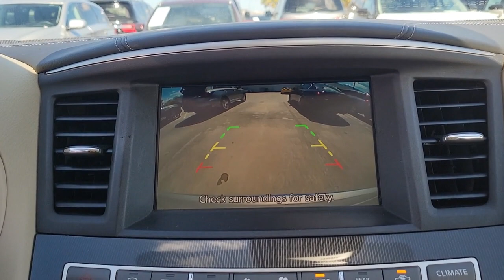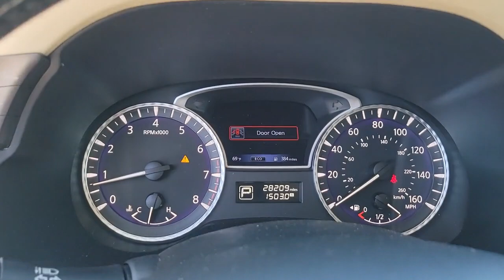2020 INFINITI QX60 Orlando, Winter park, Clermont, Merritt Island, Tampa, FL LP548628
Used 2020 INFINITI QX60 PURE FWD available in Orlando, Florida at Orlando Infiniti

Orlando Infiniti
4237 Millenia Blvd

FUEL EFFICIENT 27 MPG Hwy/20 MPG City! CARFAX 1-Owner INFINITI Certified Extra Clean ONLY 28209 Miles! PURE trim. Heated Seats 3rd Row Seat Sunroof [B92] SPLASH GUARDS Alloy Wheels Power Liftgate Rear Air. READ MORE!BUY WITH CONFIDENCE$0 deductible parts and labor for any covered repair All INFINITI Certified vehicles begin with a 167-point inspection by Infiniti-trained technicians Complimentary First Year Basic Maintenance Available extended coverage up to 8 years/unlimited mileage Car rental assistance and trip interruption services are also included 24/7 Roadside Assistance includes battery boost flat tires fuel delivery lockout service and more Service and warranty repairs are available at over 200 INFINITI retailers nationwide CARFAX Vehicle History Report and CARFAX 3-year Buy Back Guarantee Free 3-month Trial Subscription to SiriusXM Satellite Radio 6 Years/Unlimited Mileage Limited Warranty from vehicles original new vehicle In-Service DateKEY FEATURES INCLUDEThird Row Seat Power Liftgate Rear Air Rear Spoiler MP3 Player Sunroof Aluminum Wheels Keyless Entry Privacy Glass Remote Trunk Release.OPTION PACKAGESSPLASH GUARDS Color matched set of 4. Remainder of Factory WarrantyEXPERTS ARE SAYINGGreat Gas Mileage: 27 MPG Hwy.VISIT US TODAYAnother great DEAL on a 2020 INFINITI QX60 from the Orlando Premier Collection featuring Aston Martin Orlando LOTUS Orlando Orlando INFINITI & MOKE America Orlando. The Orlando Premier Collection dealerships have consistently ranked amongst the TOP dealers in the country in both sales volume and overall customer satisfaction. Stop by our luxurious showrooms conveniently located one setting adjacent to the Mall at Millenia.Horsepower calculations based on trim engine configuration. Fuel economy calculations based on original manufacturer data for trim engine configuration. Please confirm the accuracy of the included equipment by calling us prior to purchase.